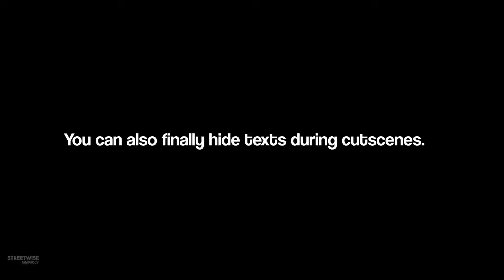Hide UI is the Best Feature of Genshin Impact 4.8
Finally, I can record clean footage.